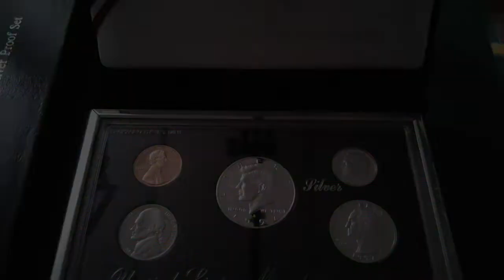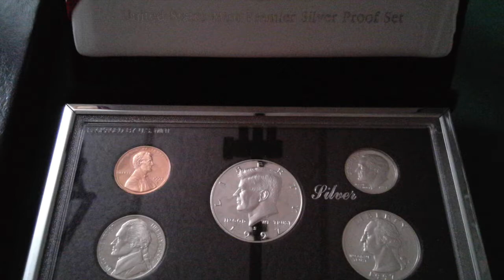Mantic Coins 1000 Subscriber Give Away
I am giving away a 1997 Premier Proof Set to support Mantic Coins in their push towards 1,000 subscribers.